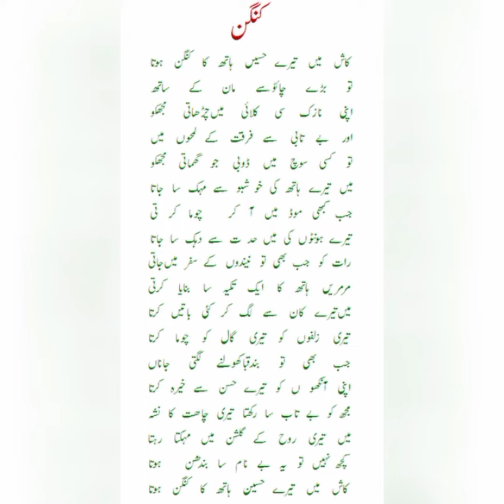Kash main Tere haseen hath ka kangan